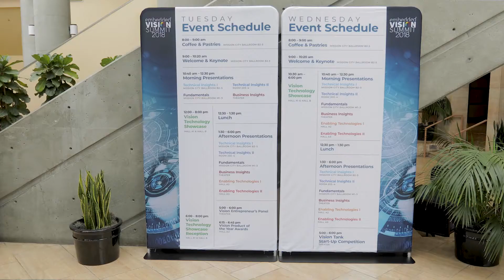The Power of Attending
The Embedded Vision Summit, a fully online experience made up of five sessions taking place Tuesdays and Thursdays from September 10 through September 24, from 9 am to 2 pm Pacific Time, is the premier conference and exhibition for innovators adding computer vision and AI to products.

Keynote addresses by the industry's leading innovators and technologists in computer vision. Practical, how-to presentations of technology. Dozens of demonstrations of vision-enabled applications. Hundreds of like-minded attendees. Along with full-day training classes and workshops for even more technical detail.

For more information about computer vision and AI, including hundreds of additional videos, please